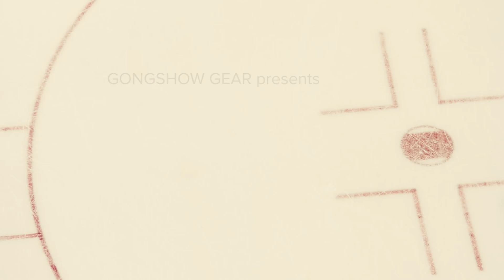The Road Season 2: Making the NHL Roster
Rookies Patrik Laine and Jakob Chychrun share what it takes to earn a spot on the roster as they make their mark on the NHL and fellow 2016 first-round pick Logan Brown is doing what it takes to advance to the league.